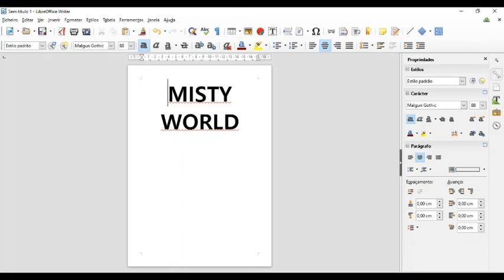Misty World Audiotutorial Estrato'Stereo adenda54 Propriedade Gomez2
Audiotutorial destinado às pessoas portadoras de deficiência visual. Esta é a quinquagésima quarta adenda ao audiotutorial do jogo Misty World, na qual seguimos na propriedade Gomez. O que nos aguardará no topo da mansão?